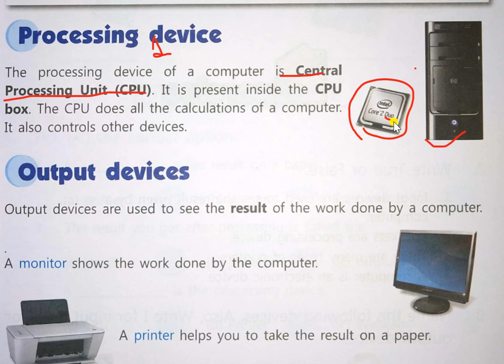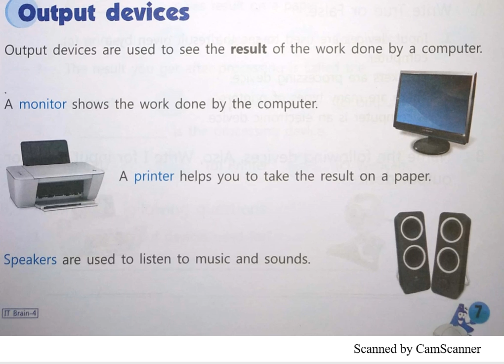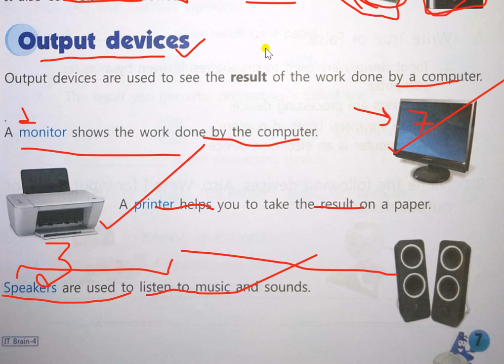Std 4 Computer Ch1 Part- 2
This video is provided by Vsio Valley Public School